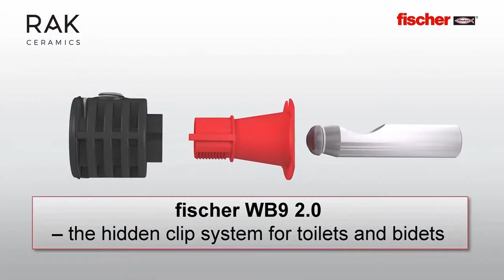RAK Ceramics Hidden Fixation Systems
RAK Ceramics have partnered with Fischer to bring hidden fixation systems for our water closet range.